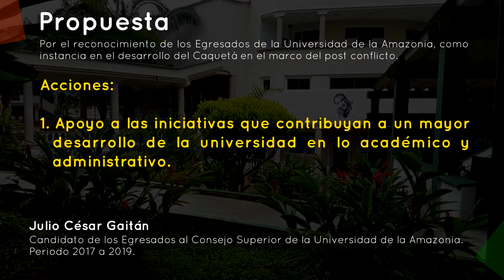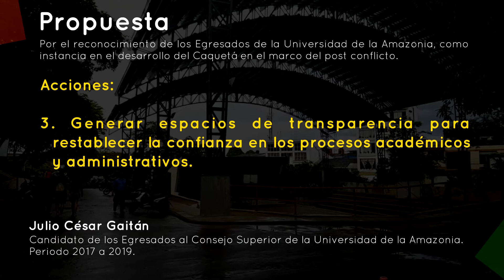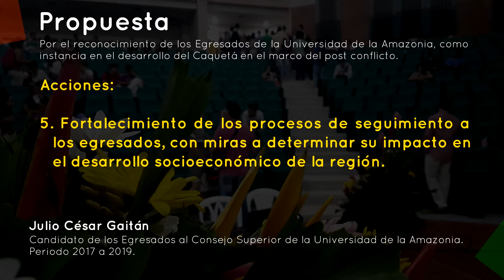Julio César Gaitán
Candidato de los Egresados al Consejo Superior de la Universidad de la Amazonia. Periodo 2017 a 2019.